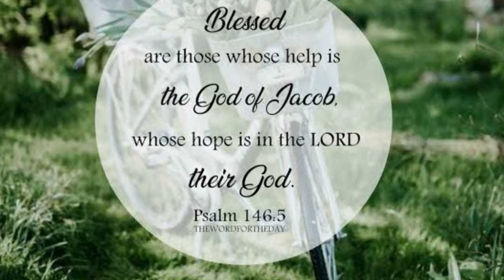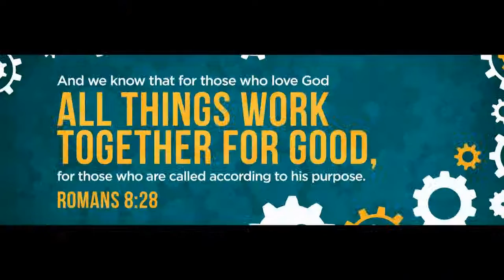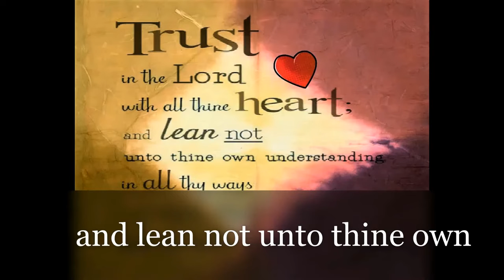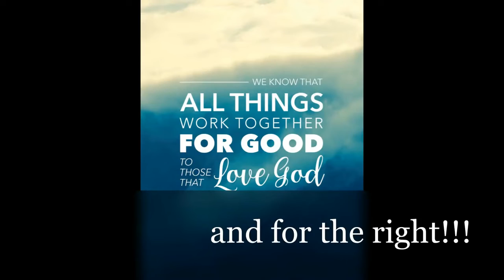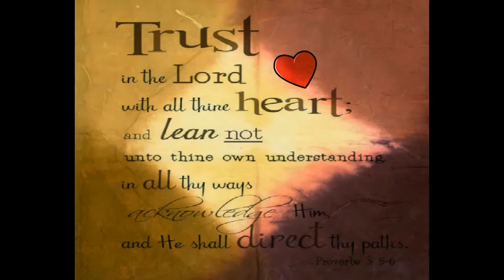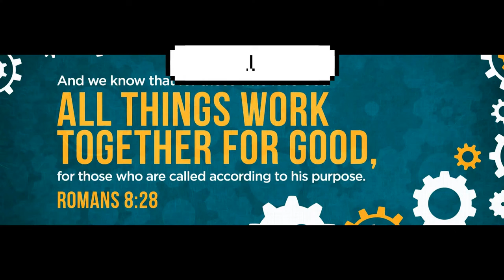Daily Devotion Karel Van Wyk and Fam 29th October 2021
Family Altar Building Devotion by *_Karel van Wyk and Family:_*
*_“Blessed are those whose help is the God of Jacob, whose hope is in the Lord their God.”:_*
• *_Psalm 146:5_*

Song for today: *_”Trust in the Lord with all thine heart”_* by Lori Beene Robinson

Amen

Video Editing by:
Clint Schoeman